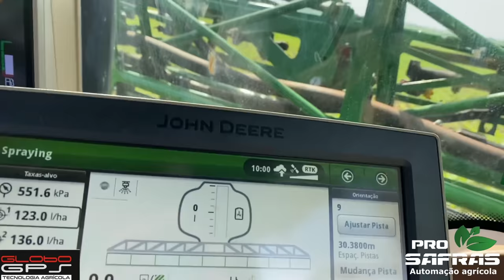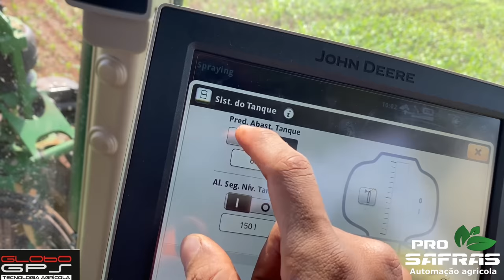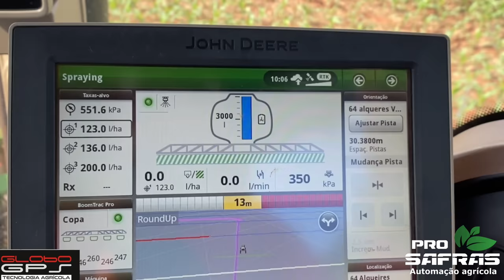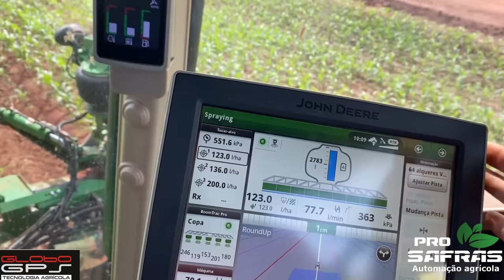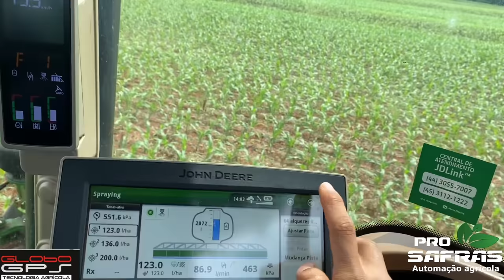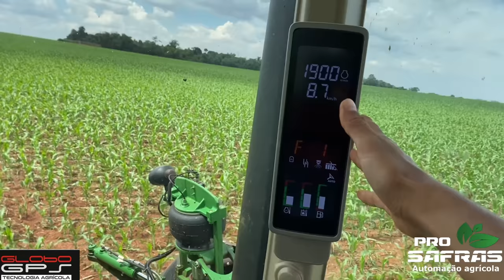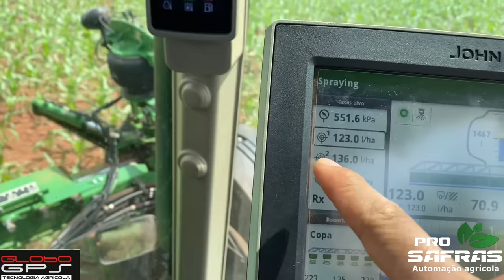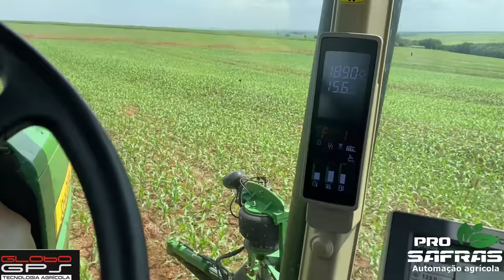DICAS PARA INICIANTES DO PULVERIZADOR M4030 💪🏼💚💥!! EP 174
🗺🇧🇷Atendemos Brasil todo!!
🌎Globo GPS - Tecnologia Agrícola🚜
👨🏻‍🔧Remoção líquido/ Gel
Vamos até você amigo produtor
👨🏻‍🔧🛠Consertamos no local !!
🚐Laboratório Móvel
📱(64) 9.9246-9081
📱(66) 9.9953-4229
    Editor de Video: iMovie
    Editor de Foto: PicsArt
Câmera: IPhone 11
Deus é Fiel🙏🏼❤️!